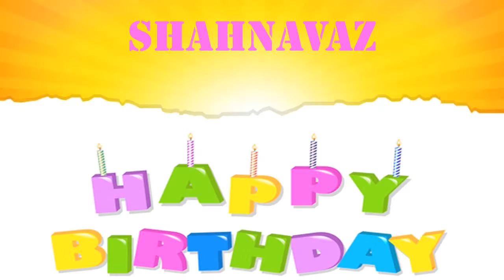Shahnavaz Wishes & Mensajes